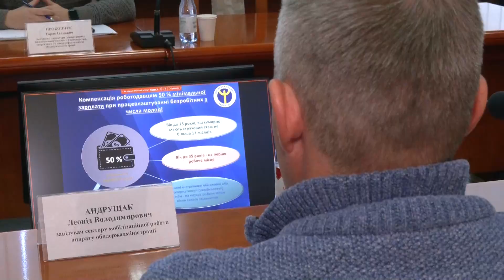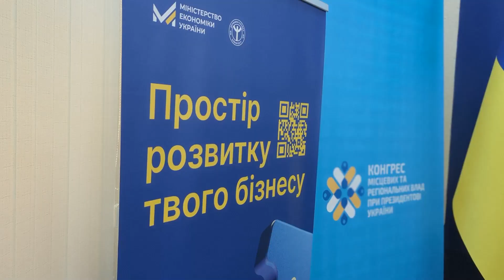Діалог влади з бізнесом: у Рівному відбулася перша онлайн-зустріч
Влада регіону відповідає на актуальні питання представників бізнесу. У Рівненській ОДА відбулася онлайн-зустріч очільників області та підприємців у форматі діалогу. Які питання зараз є найактуальнішими, та як влада їх вирішуватиме, дивіться у сюжеті.